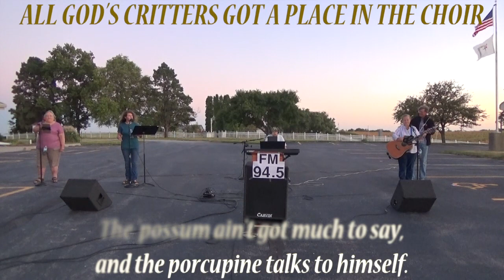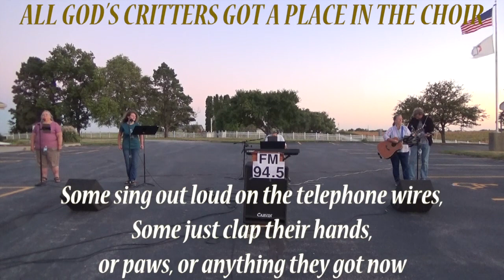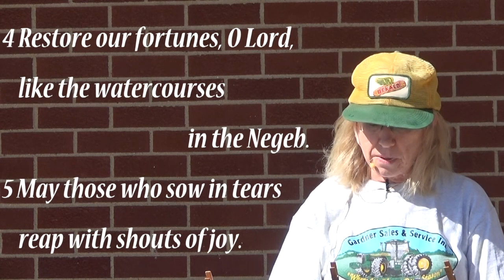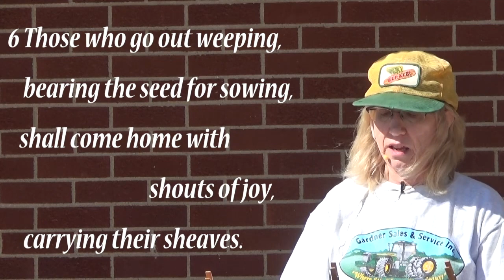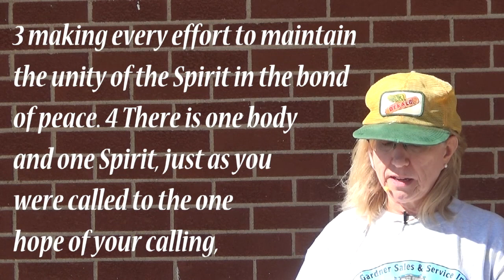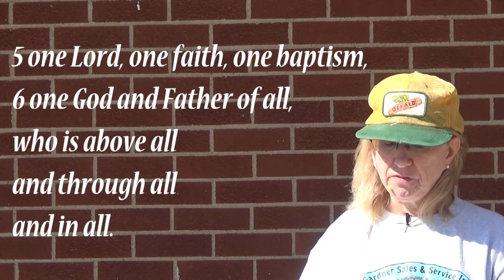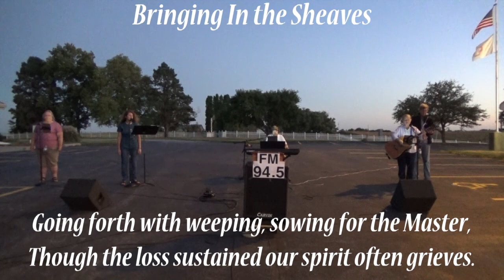Sharon Center U M C Sept 6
Today's service celebrates the approach of harvest season, the tools we need for our Christian calling, the tools of the harvest, and the bringing in of sheaves.